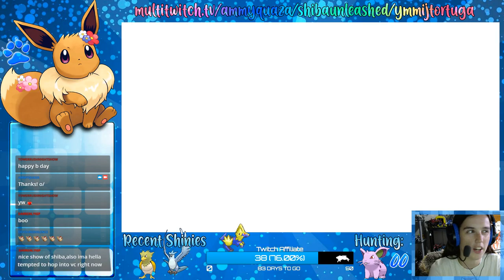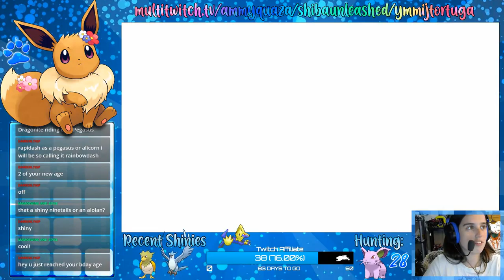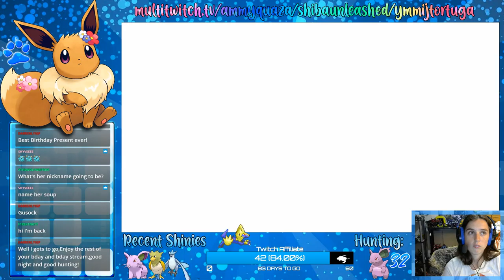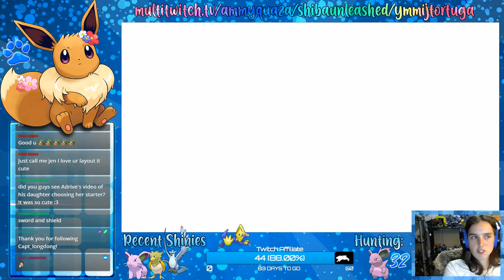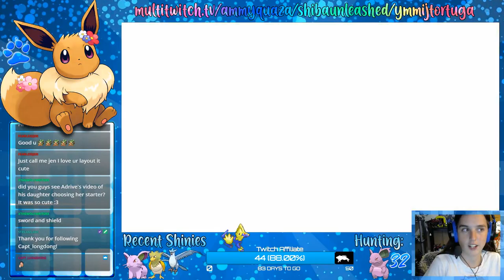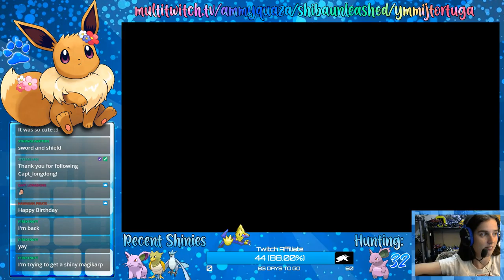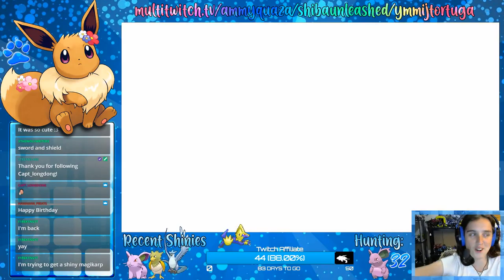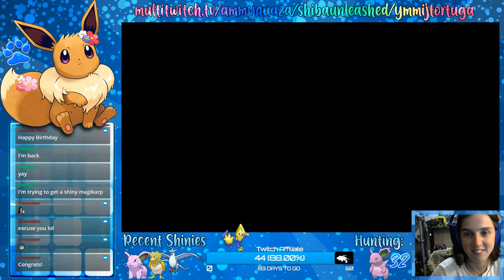Let's Go Shiny Hunting Birthday Party w/Mocha & Ymmij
Once again hunting the Nidorans on a collab stream with Mocha & Ymmij! It was a celebration for my birthday on October 9th, and it turned out to be such an awesome stream! Thanks to these two for partying with me, and to everyone else who came out to join me on my birthday!!